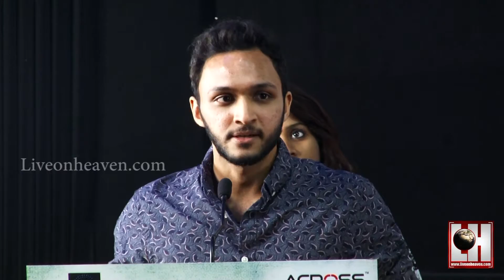Parandhu Sella Vaa Movie | Press Meet | Luthfudeen Speech | Live On Heaven TV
Parandhu Sella Vaa Tamil Movie is directed by Dhanapal Padmanaban. The film stars Luthfudeen, Aishwarya Rajesh and Narelle Kheng in the leading roles. and music composed by Joshua Sridhar.